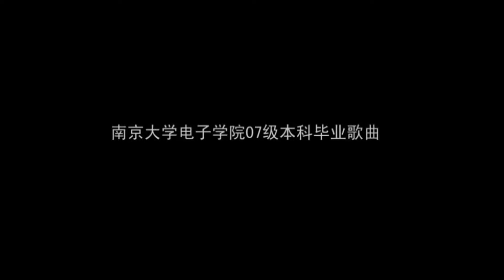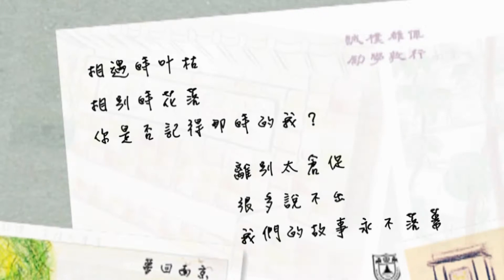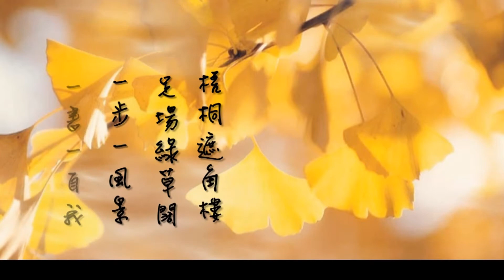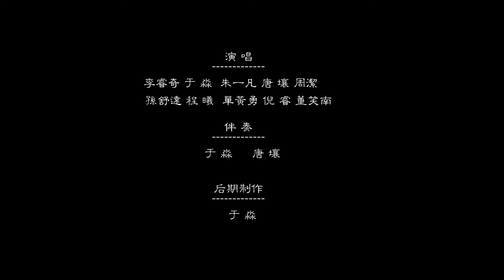E声——NJU EE07毕业歌MV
谨以此视频献给南京大学110周年校庆
所有结局都将写完
这不是离别 是珍藏
所有泪水都已启航
这不是忧伤 是歌唱
相遇时叶枯 相别时花落
你是否记得那时的我？
离别太仓促 很多说不出
我们的故事永不落幕
南大四载 活的精彩
往事频频游脑海
潜心静读 泛舟学海
谈笑风生如天籁
孤单过后 是希望
结束过后 是起航
却忽然忘了
是怎样的开始
在这个古老的不再 回来的夏日
(rap)
大学开始 就在浦口我是真心喜欢
校园里 景色荡漾至今仍难忘
还记得 入学时怀揣的 梦想
忘不了 军训时稚嫩的 脸庞
星湖明湖南平西平 玉辉楼 左涤江
雄伟的思源图书馆里 月儿弯弯 起唱
五食六食七食八食 还有挚爱的九食堂
如意炒饭 小马拉面 胖子的鸡排

(小诗歌) 小山鸟闲转，星湖莲悦浮。 门前花掩月，窗后树隔香。

(rap) 第三年 我们 呐 转移了战场
新地方灰 尘多的让我们心伤
不过 我还是喜欢这个 偏的不能再偏 的仙 林 校 园
火立方 电子男篮在这里夺冠
小剧场 不眠的那一个个夜晚
教学楼 情侣后面还有单身汉
宿舍里 空 调总 是忘了关 有木有！！ 有~~~！
(小诗歌) 梧桐遮角楼，足场绿草阔。 一步一风景，一书一自我。
(rap) 第四年 在鼓楼 叶落归根 最后
阳光穿过梧桐凤凰花开满路口
北大楼的爬山虎 金陵苑 大学堂
还有那新街口 有孙中山庇佑
兄弟姐妹们要记住我们虽然毕业了
但是 青春不散场 结婚时如果我在远方
 当不了伴郎 记得寄给我几颗喜糖
我和你们永不分手 要走到生命的最后
(合唱)
孤单过后 是希望
结束过后 是起航

这个夏天我们开始 怒放